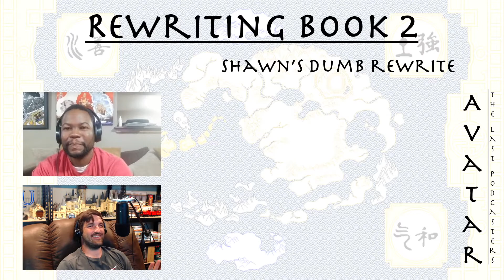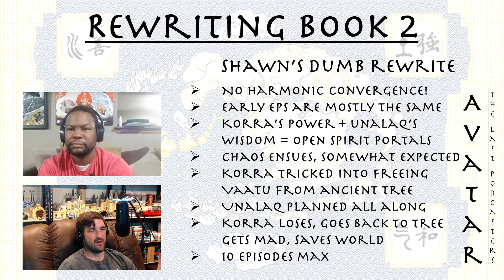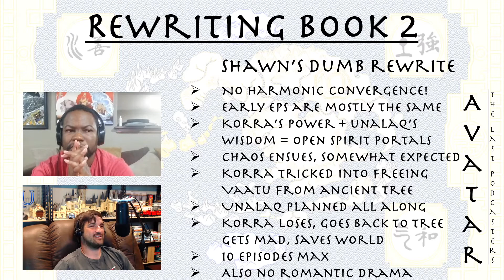Rewriting The Legend Of Korra, Book 2: Spirits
Avatar: The Last Podcasters hosts Chris and Shawn try their hands at rewriting The Legend Of Korra, Book 2: Spirits! Or rather, Chris tries to suggest reasonable improvements, while Shawn just kinda does his thing. Also, have a safe 4th of July!

Also, you can now connect directly with the show on Instagram and Twitter, @last_podcasters

Please check out some of the other videos on this channel, such as